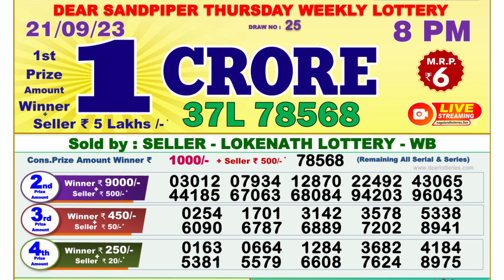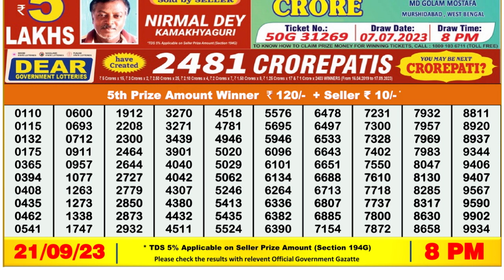🔴 Lottery Sambad Live 08:00pm 21/09/2023 Evening Nagaland State Dear Lottery Result Pdf Download